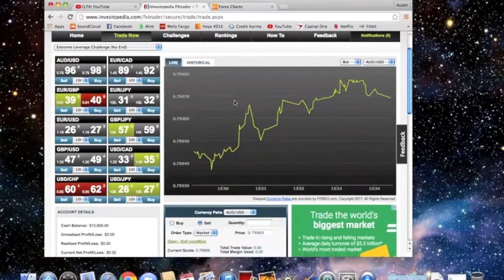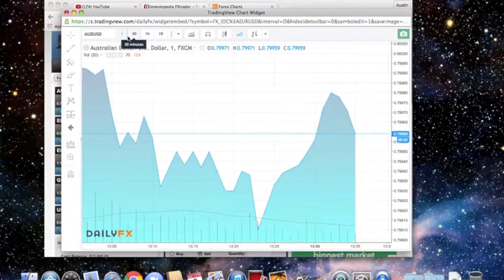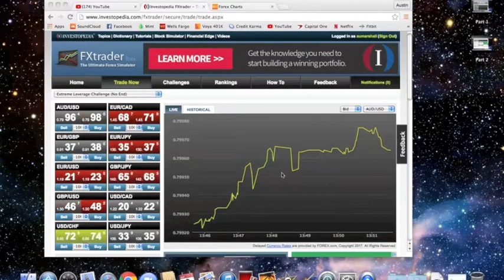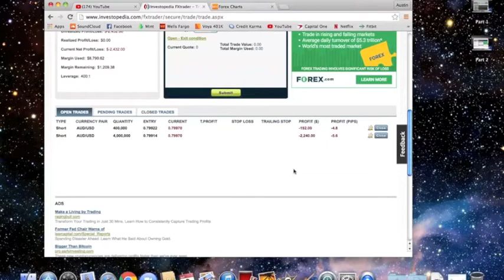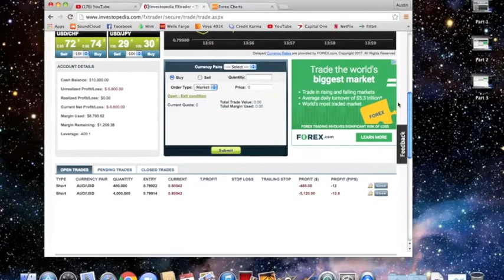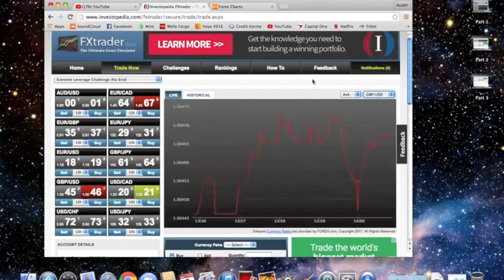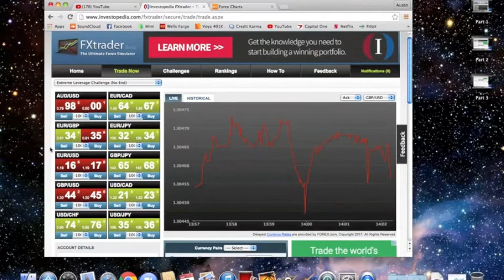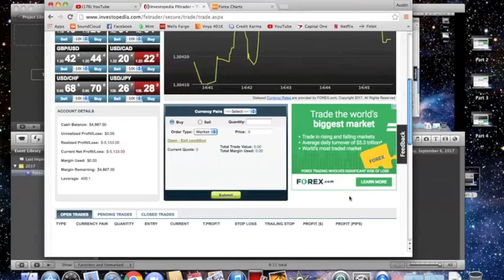Trading Forex For Beginners - Leverage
TAGS: trading forex for beginners the basics foreign exchange market help tips stock need tutorial tricks learn business please your howto ideas needs stocks advice "need help" techniques analysis finance easy free information